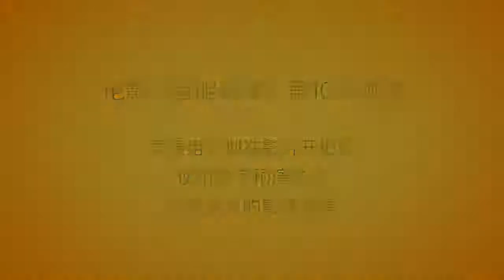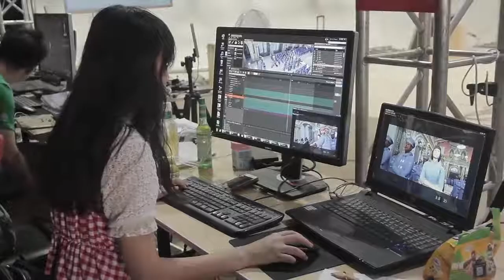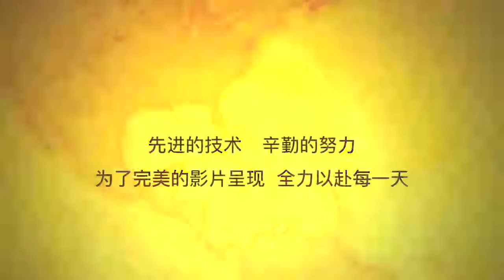Previz with Trance for Feature Film project SDY /《鼠胆英雄》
Mar 2017 - Jun 2017, Beijing. Reality Capture + Trance.